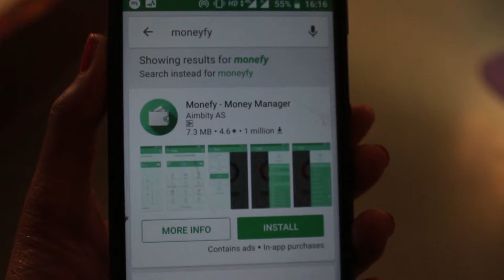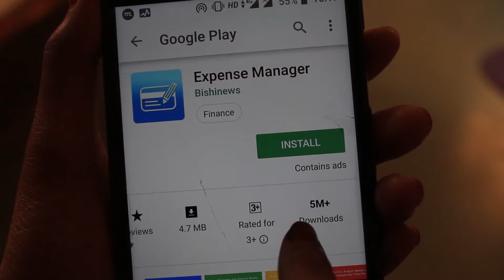कम सैलरी में भी होगी अब ज्यादा बचत, ये एेप्स रोकेंगी फिजूल खर्चे